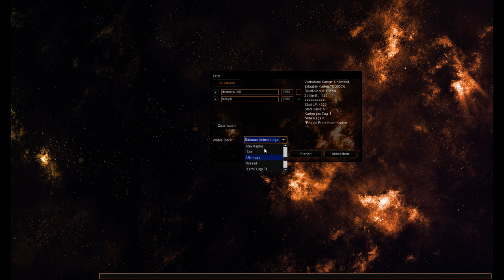Yugi vs Kaiba an der Klippe Legacy of the Duelist Decks | Let's Play Yu-Gi-Oh Pro #15[Dev Pro]4000LP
Ich: 1b0c5fb8
Mein Cousin: 386c7b96
Zweitaccount: 18411889
Download gibts auf den Discord